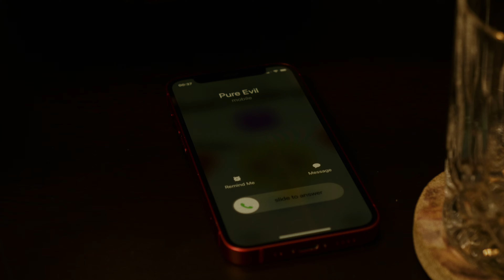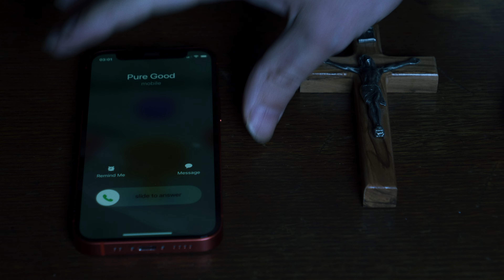Amateur Horror Short | Rebuke Him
In this amateur horror short film, a Catholic man struggles with his demons. A modern take on the classic devil on one shoulder and angel on the other shoulder. This is a horror short film with only one actor and a one man crew.

Recorded with a Panasonic Lumix GH5 with the Leica 12-60 f/2.8-4 lens. Captured in 10-bit HLG in Cinema 4K. Audio recorded with a Zoom H1 and Shure SM58.

Edited using Final Cut Pro. Music and sound created and edited with Logic Pro.